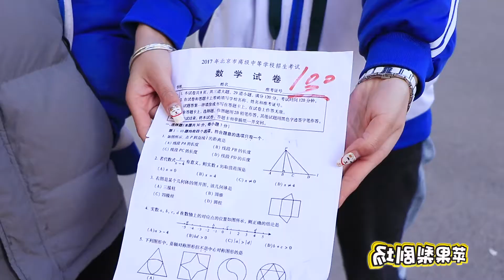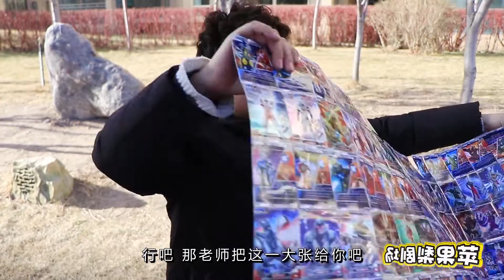【蘋果梨劇場】根據成績領奧特曼卡牌，學渣考5分，為何領走巨型卡牌